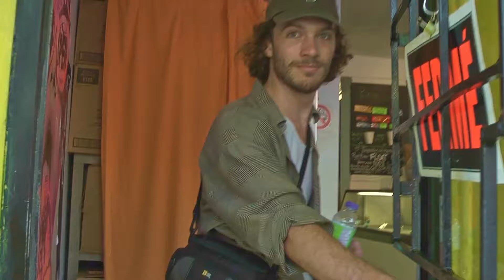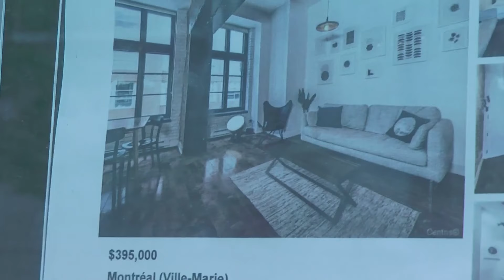Sam Krüger - Honey (Let's make some money) [Official Video] ft. Dale Ross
A little music video that ​⁠@dalerayross and I filmed in Montréal in the summer of 2024.

Filmed/Recorded/Performed by Sam Krüger and Dale Ross.
Mixed/Mastered by Mike Donaldson
Written by Sam Krüger